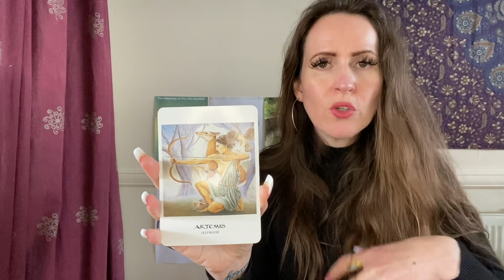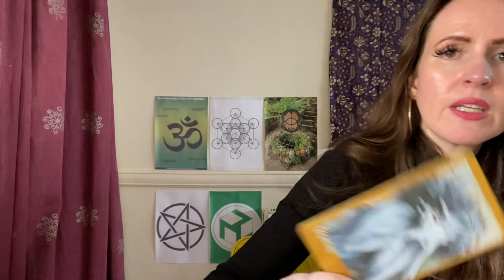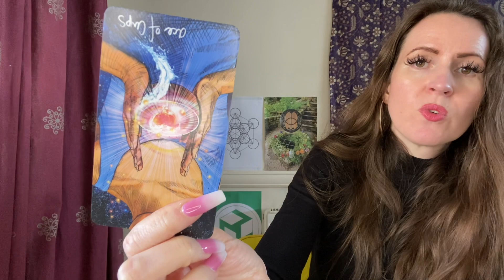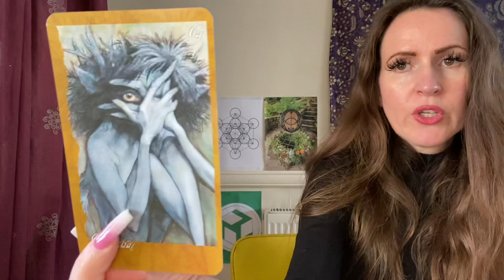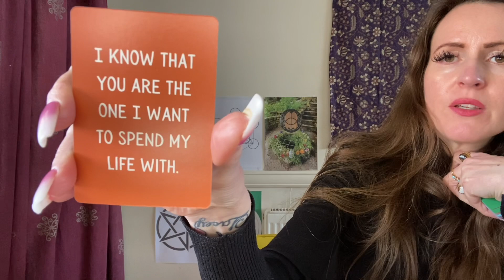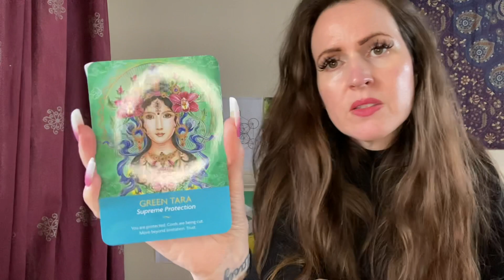SAGITTARIUS ♐️ DAILY TAROT READING 💜 FRIDAY 8 APRIL 💜 THEY WANT TO SPEND TIIIIME WITH U 🥰